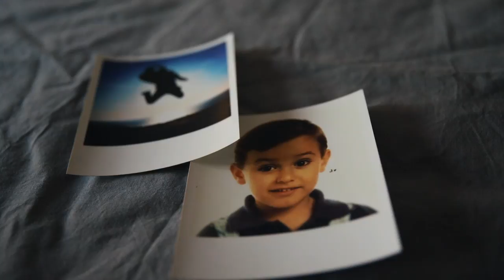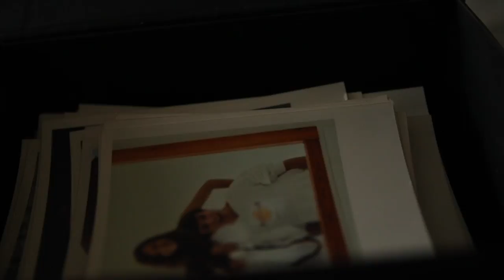You have to make your own puzzle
This me 18 years ago. This is my origin, the reason I’m the person I am right now. You need to make your own puzzle. Find your own pieces.